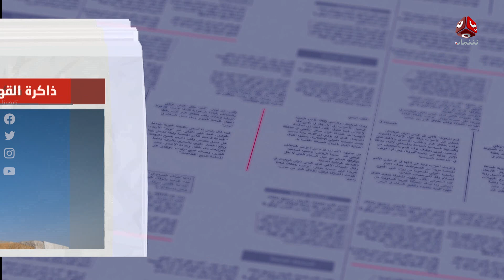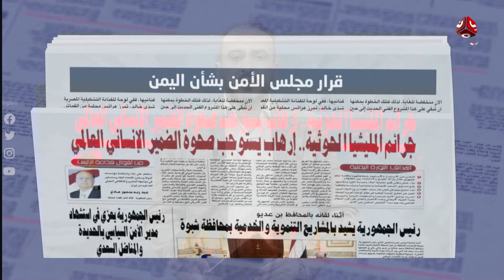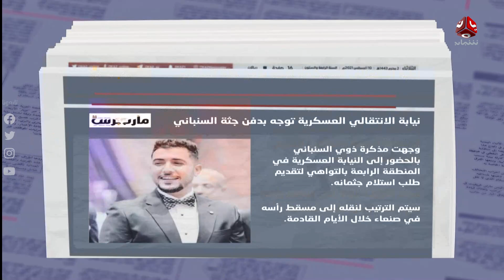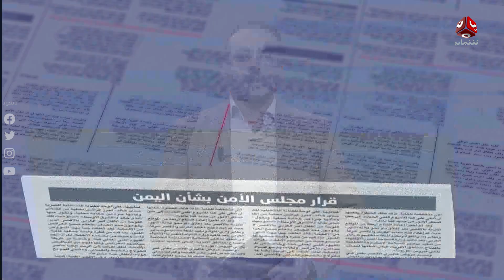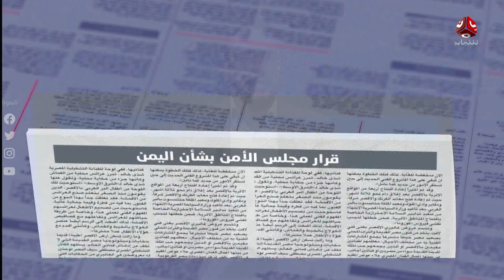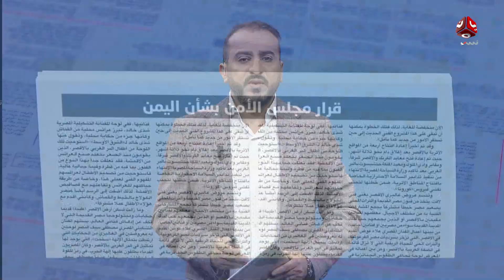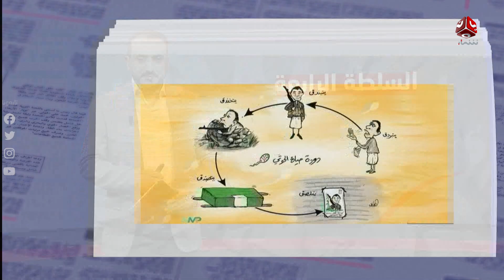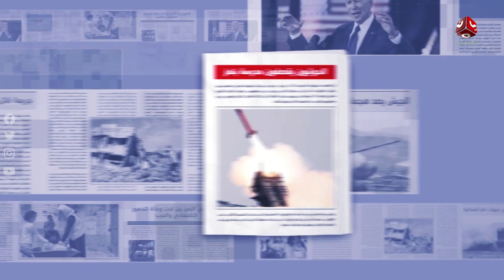السلطة الرابعة | 17 - 11 - 2021 | تقديم عمار الروحاني | يمن شباب